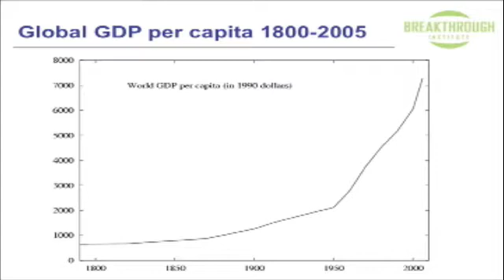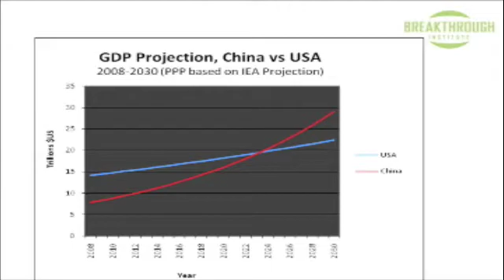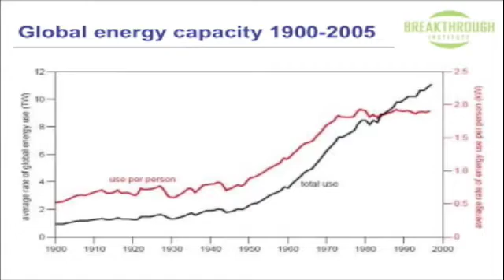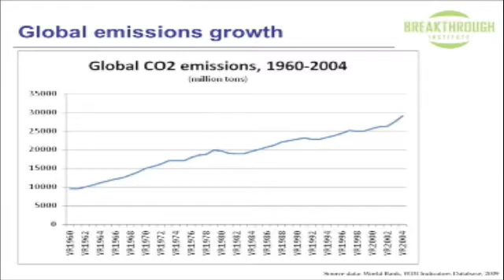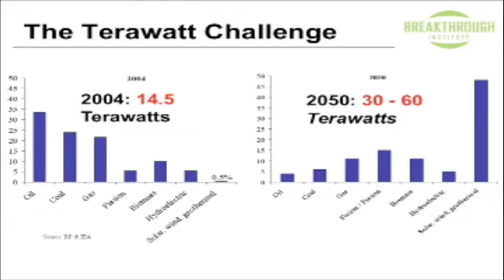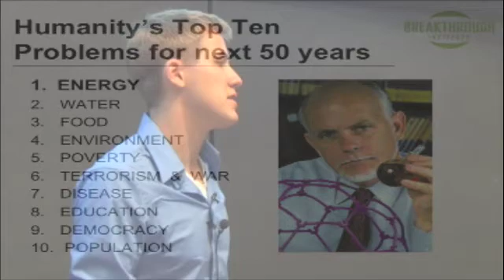Teryn Norris - An Inspiring Truth part 1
An Inspiring Truth: How Innovation Can Solve Global Warming and Remake the World.

Talk give at the World Changing Careers Conference Vancouver in July 2009.